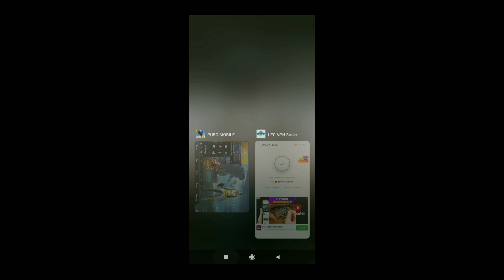New VPN trick pubg free create coupons and dresses // UFO VPN -- RUSSIAN SERVER //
Photoshop CC Android

★·.·´¯`·.·★  ★·.·´¯`·.·★★·.·´¯`·.·★  ★·.·´¯`·.·★★·.·´¯`·.· New VPN trick PUBG 💯

 // UFO VPN -- RUSSIAN SERVER //

                        (OR)

//Melon VPN -- RUSSIAN SERVER //

This VPN apps are available in play store ▶️

                            COMMAND ⏬